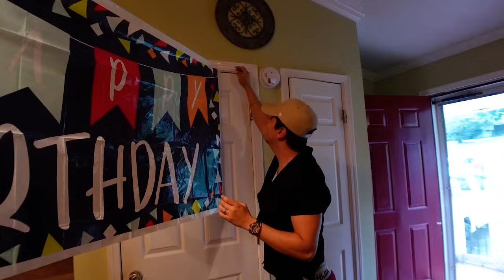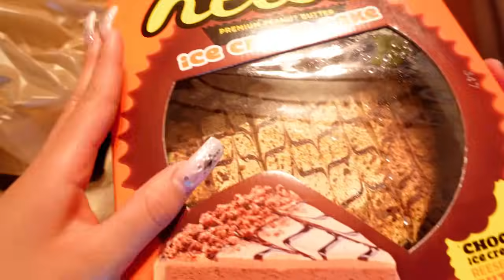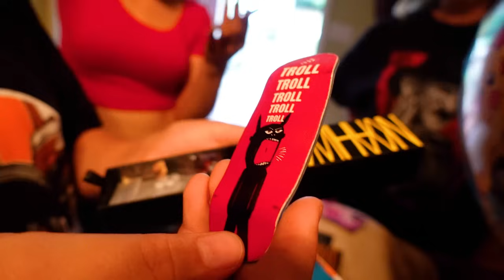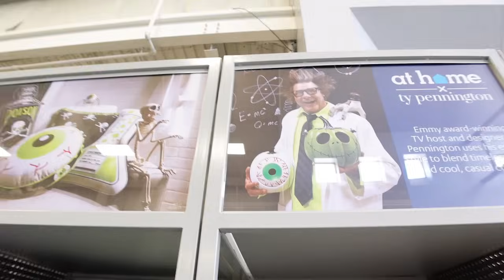Crazy Mom Catches Us Doing This In Public!